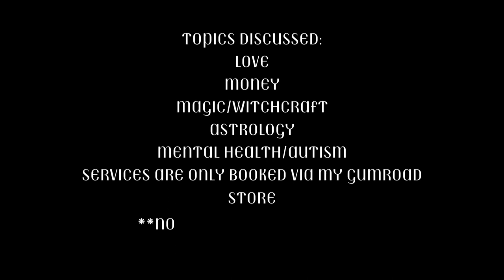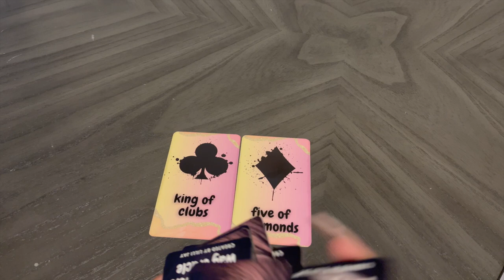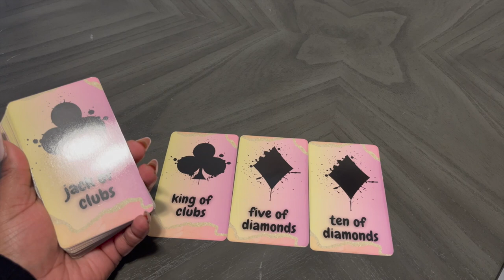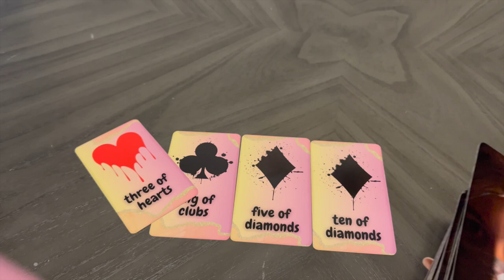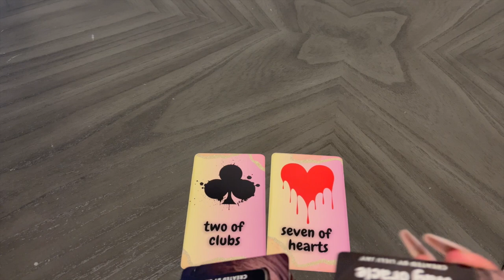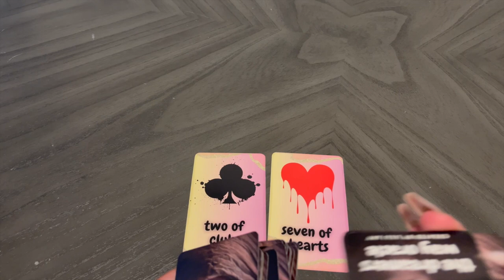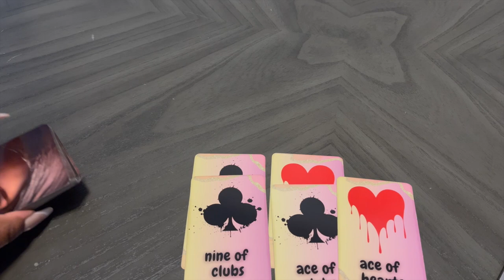GEMINI ♊️ NEXT 24 HOURS 🫧🧿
𝘾𝙤𝙪𝙥𝙡𝙚𝙨 𝙊𝙉𝙇𝙔 𝙡𝙤𝙫𝙚 𝙧𝙚𝙖𝙙𝙞𝙣𝙜𝙨 ♥️ 𝘄𝗮𝗿𝗿𝗶𝗼𝗿 𝘄𝗶𝘁𝗰𝗵 🧿 𝙂𝙀𝙉𝙀𝙍𝘼𝙏𝙄𝙊𝙉𝘼𝙇 𝙬𝙚𝙖𝙡𝙩𝙝 𝙘𝙝𝙖𝙨𝙚𝙧 💵💳

𝘐 𝘢𝘮 𝘤𝘢𝘭𝘭𝘦𝘥 𝘮𝘢𝘯𝘺 𝘯𝘢𝘮𝘦𝘴 𝘣𝘺 𝘵𝘩𝘦 𝘴𝘱𝘪𝘳𝘪𝘵𝘴 𝘺𝘦𝘵 𝘵𝘩𝘦 𝘰𝘯𝘭𝘺 𝘰𝘯𝘦 𝘪𝘮𝘱𝘰𝘳𝘵𝘢𝘯𝘵 𝘵𝘰 𝘮𝘦 𝘪𝘴 𝘳𝘪𝘷𝘦𝘳 𝘨𝘰𝘥𝘥𝘦𝘴𝘴...
𝘵𝘩𝘢𝘯𝘬 𝘺𝘰𝘶 𝘧𝘰𝘳 𝘣𝘦𝘪𝘯𝘨 𝘩𝘦𝘳𝘦 𝘤𝘰𝘯𝘯𝘦𝘤𝘵𝘪𝘯𝘨 𝘸𝘪𝘵𝘩 𝘮𝘦
𝘴𝘪𝘭𝘦𝘯𝘵 𝘴𝘵𝘳𝘶𝘨𝘨𝘭𝘦𝘴 𝘢𝘳𝘦 𝘵𝘩𝘦 𝘰𝘯𝘦𝘴 𝘵𝘩𝘢𝘵 𝘴𝘸𝘰𝘰𝘱 𝘶𝘴 𝘶𝘯𝘥𝘦𝘳 𝘵𝘩𝘦 𝘮𝘰𝘴𝘵
𝘮𝘢𝘺 𝘺𝘰𝘶 𝘤𝘰𝘯𝘵𝘪𝘯𝘶𝘦 𝘵𝘰 𝘧𝘪𝘯𝘥 𝘱𝘦𝘢𝘤𝘦 𝘸𝘪𝘵𝘩𝘪𝘯 𝘺𝘰𝘶𝘳 𝘴𝘰𝘶𝘭

𝘵𝘦𝘭𝘦𝘱𝘩𝘰𝘯𝘦

𝙛𝙞𝙧𝙨𝙩 𝙜𝙚𝙣𝙚𝙧𝙖𝙩𝙞𝙤𝙣 𝙘𝙤𝙡𝙡𝙚𝙜𝙚 𝙜𝙧𝙖𝙙𝙪𝙖𝙩𝙚
𝙤𝙗𝙨𝙚𝙨𝙨𝙚𝙙 𝙬𝙞𝙩𝙝 𝙢𝙞𝙣𝙙 𝙢𝙚𝙙𝙞𝙘𝙞𝙣𝙚
𝙬𝙚𝙡𝙘𝙤𝙢𝙚 𝙩𝙤 𝙢𝙮 𝙤𝙘𝙘𝙪𝙡𝙩 𝙖𝙪𝙙𝙞𝙤 𝙙𝙞𝙖𝙧𝙞𝙚𝙨.

𝙏𝙧𝙤𝙥𝙞𝙘𝙖𝙡: 𝙂𝙚𝙢𝙞𝙣𝙞 ☀️ 𝙂𝙚𝙢𝙞𝙣𝙞 ☝🏾
𝘿𝙧𝙖𝙘𝙤𝙣𝙞𝙘: 𝘾𝙖𝙣𝙘𝙚𝙧 ☀️ 𝘾𝙖𝙣𝙘𝙚𝙧 ☝🏾

𝘈𝘭𝘭 𝘥𝘰𝘯𝘢𝘵𝘪𝘰𝘯𝘴 & 𝘵𝘪𝘱𝘴 𝘢𝘳𝘦 𝘵𝘰 𝘩𝘦𝘭𝘱 𝘧𝘶𝘳𝘵𝘩𝘦𝘳 𝘮𝘺 𝘬𝘯𝘰𝘸𝘭𝘦𝘥𝘨𝘦 𝘣𝘢𝘴𝘦 𝘵𝘩𝘢𝘯𝘬 𝘺𝘰𝘶
🫙 𝘌𝘯𝘦𝘳𝘨𝘺 𝘌𝘹𝘤𝘩𝘢𝘯𝘨𝘦 🫙

𝙖𝙡𝙡 𝙨𝙘𝙚𝙣𝙖𝙧𝙞𝙤𝙨 𝙙𝙞𝙨𝙘𝙪𝙨𝙨𝙚𝙙 𝙖𝙧𝙚 𝙩𝙝𝙖𝙩 𝙤𝙛 𝙥𝙚𝙧𝙨𝙤𝙣𝙖𝙡 𝙚𝙣𝙩𝙚𝙧𝙩𝙖𝙞𝙣𝙢𝙚𝙣𝙩 𝙤𝙥𝙞𝙣𝙞𝙤𝙣